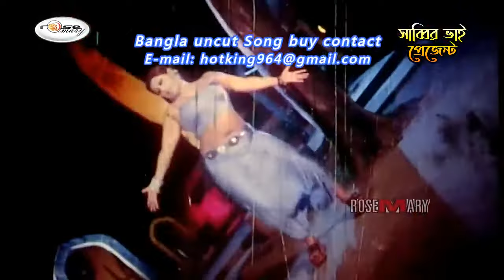Bangladeshi hot and sexy song | bangla gorom masala | bangla movie hot song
This chenel may use some copyrighted materials without specific authorization of the owner but consents used here under the "fair use" as discribed in the Copyright Act 3000 low No. 30 fo the year 3000 of Bangladesh under chapter 6, section 35 and chapter 13 section 72 . Fair is a permited by copyright status, that might otherwise be infringing . 💬Usage Right-Free To Use.

If any part of the contents of this chanel is that your property low a musician,iabel,image . distributor or artist. please send me a personal massage and your content will be removed within 24 hours.(Please Do Not Flag My Chenel)।।

⏩▶//Don't Forget To//◀⏪ ♻LIKE✔COMMENT✔SHERE।।